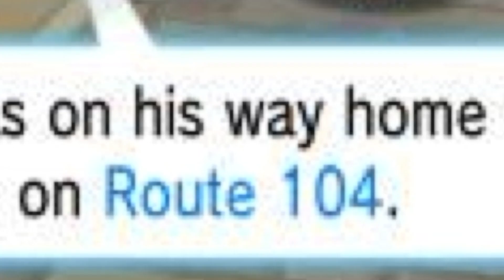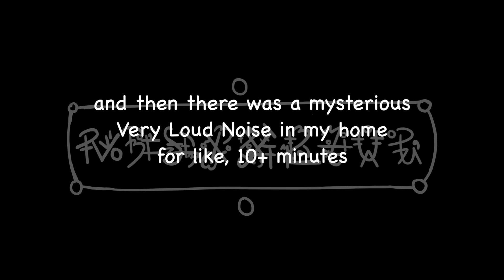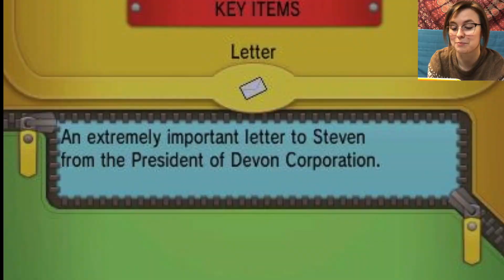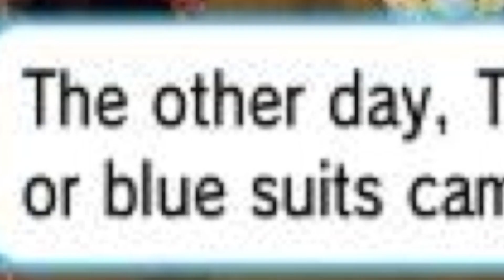Pokémon Omega Ruby Chapter 5 | Brawley's Gym: Just Scream Until It Dies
Hi guys!! I am (once again) back from the abyss and (once again) releasing a new video!! I'm trying out a new style this time around because it's easier to edit, but let me know if you miss it or what you prefer.

lets get this pokébread 😎

Consider buying me a coffee ✨ Thank you so much!